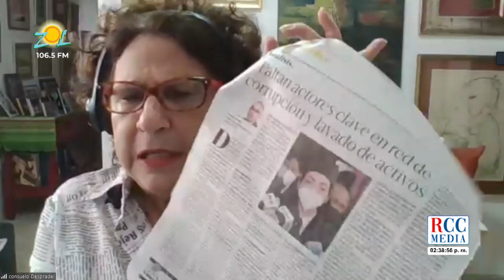Consuelo Despradel "Las investigaciones en caso de corrupción son demasiado obvias" vamos mas atrás